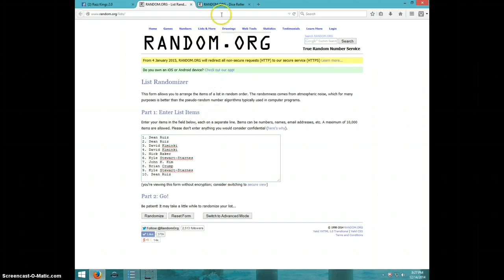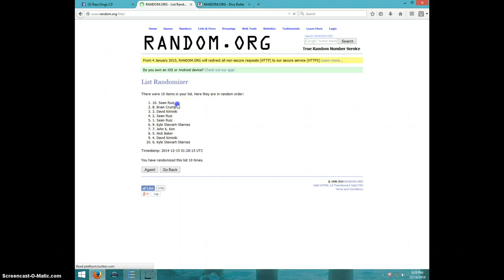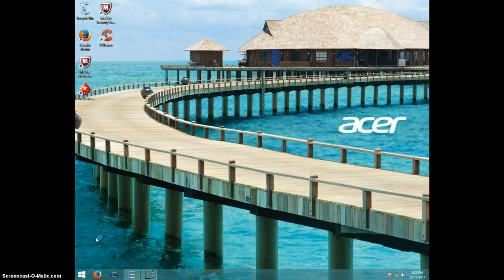DEREK JETER SP ROOKIE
KEVIN SHOEN